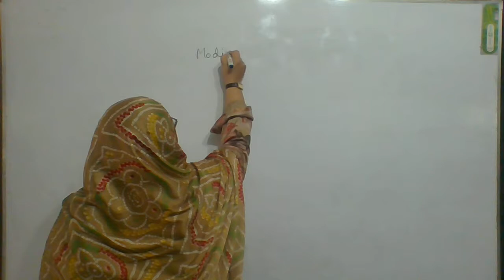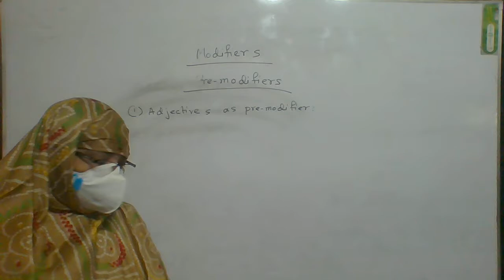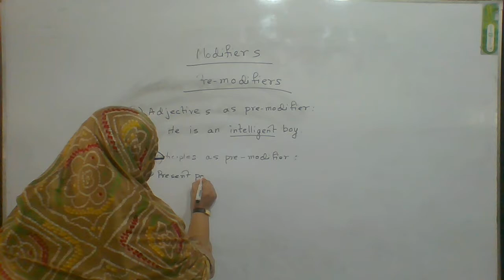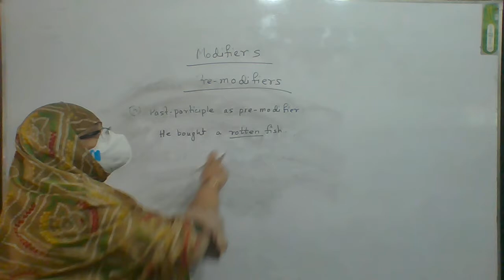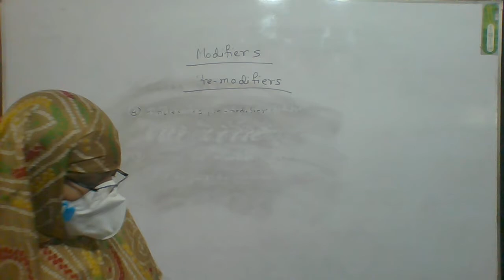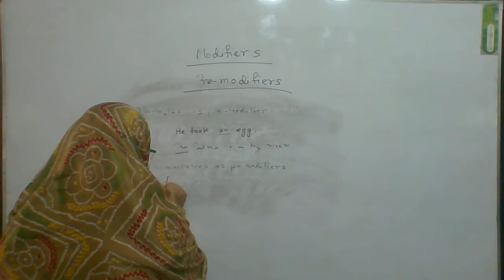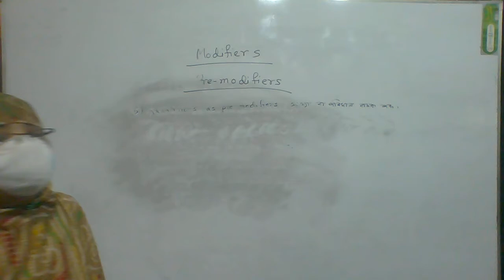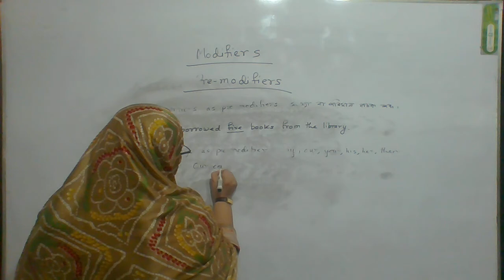Alim Eng 2nd 1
উপরভদ্রা, কাজলা, বোয়ালিয়া, রাজশাহী-৬২০৪
অনলাইন ক্লাস
শ্রেণি: আলিম
বিষয় : ইংরেজী ২য় পত্র
শিক্ষকের নাম: সাদিয়া পারভীন